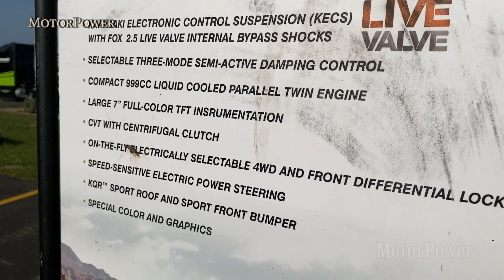Kawasaki Teryx KRX 1000 eS All-Terrain Vehicle for 2022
Kawasaki ATV